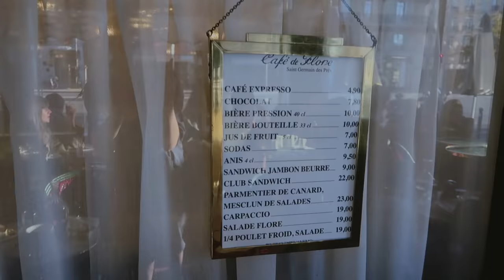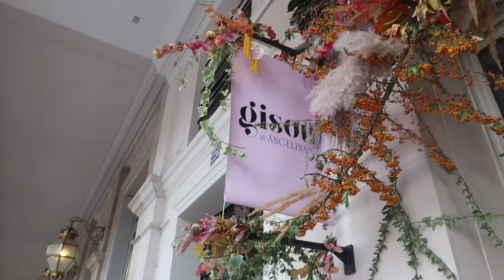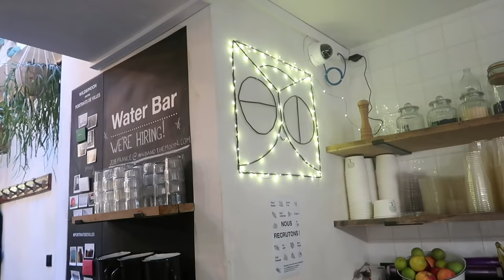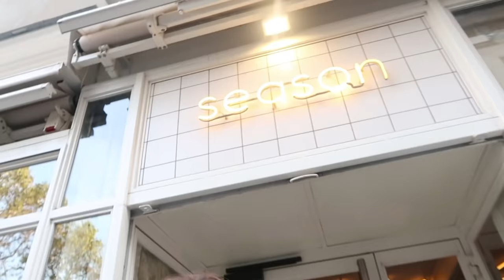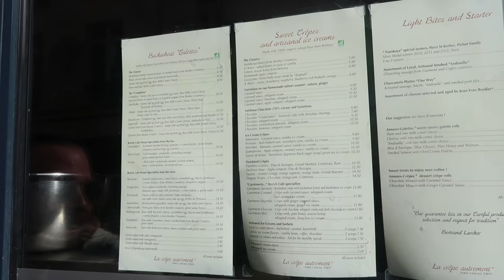Favorite Hotspots In Paris - Brunch | French Food & Parisian Tourists | Sanne Vloet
Favorite Hotspots In Paris, France - The Top Five Best Brunch Spots I Found | French Cuisine Is In My Top Five & Being Parisian Tourists With My Friends Is So Much Fun | Sanne Vloet

BONJOUR! (French for HELLO)

Real quick, are you teamcroissant or teambaguette?

Is anyone here celebrating Columbus Day?

So today I am sharing my favorite hotspots in Paris, brunch edition! I love breakfast and its the most important meal of my day. I hope you all enjoyed my previous shopping in Paris video, I'll be making a few more of those when I travel, so let me know where I should do them?

I'm sure I've told you guys that I lived in Paris for over half a year when I started modeling four years ago. I moved to New York City right after and I didn't get a chance to discover all the new trendy spots that opened up.

I'm a big fan of traveling and eating so when I visit new places and experience new cultures I try to eat as much local food as possible. France is probably the only place where I eat croissants, baguettes, and all the other tasty pastries. Does anyone like eclairs? I haven't had one, but I'm thinking about one now! I sometimes have to pinch myself and remind myself how lucky I am to travel the world and experience the things that I do. I always take a little moment to appreciate life and all of its gifts, especially when you find yourself in Paris at a cafe with coffee and croissants in your hand. I love to go to the old cafe's have French food and then visit the new hipster places I missed out on when I left Paris the first time when I was eighteen.

In today's video I'm going to share some of my favorite brunch spots in Paris and I hope you guys get a chance to go if you ever make it to Paris. All the new trendy restaurants offer delicious breakfast bowls, all sorts of toasts, and my one of my favorites PANCAKES (thumbs up for pancakes)!

I just wanted to thank you guys for all your suggestions. A lot of my videos are inspired by your comments and the feedback I receive. I've gone on vacations because of your recommendations and I've had countless amazing meals at places you all recommended, so thank you guys so much for sharing so much with me.

Leave me a comment about your favorite hotspots in your hometown and if I ever visit I will make sure to go!

xx

Sanne

I am wearing:
Urban outfitters T shirt:
Mother Denim Jeans: